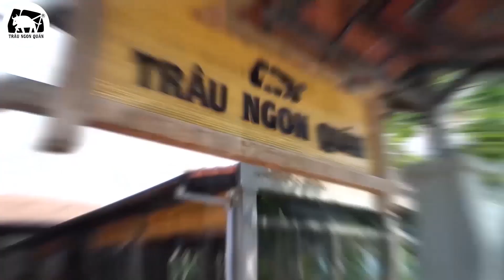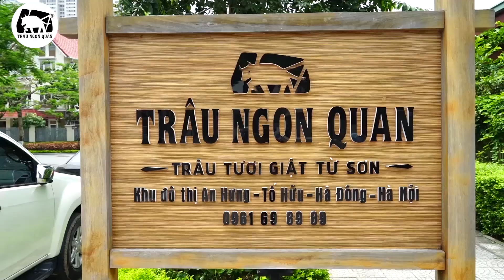TRÂU NGON QUÁN CÓ GÌ MÀ NHIỀU NGƯỜI KHEN ĐẾN THẾ?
ĂN LÀ PHẢI NGON - NGỒI LÀ PHẢI CHẢNH - GIÁ THÌ MONG MANH

❌ Muốn tìm một quán trâu ngon độc đáo với phong cách Thuần Việt nhưng vẫn hiện đại - tinh tế ở Hà Nội thì điều này chỉ có tại hệ thống nhà hàng Trâu Ngon Quán - điểm đến lí tưởng của bạn và các cuộc gặp gỡ cho cặp đôi, gia đình, cùng tụ tập tham gia sinh nhật, họp mặt bạn bè hay liên hoan công ty...

👉 TRÂU NGON QUÁN không chỉ có chỗ ngồi mê ly, rộng rãi, sáng trọng mà còn có 108 món trâu ngon hết ý đảm bảo ăn một lần là nghiện vì được chế biến cầu kì, ăn thỏa thích, đã miệng – đã cả tâm hồn mà giá cả lại cực hợp lí!
👉 Còn gì tuyệt hơn là cùng các bạn bè chiến hữu đến Trâu Ngon Quán thưởng thức 108 món trâu ngon thơm lừng chuẩn vị và cùng nhâm nhi chén Rượu thơm nồng hay hào hứng nâng cốc bia mát lạnh sảng khoái giải tỏa bao căng thẳng, mệt mỏi.

❌ Còn chần trừ gì khi không gọi đặt bàn ngay hôm nay ngay thôi !!!

TRÂU NGON QUÁN - HỆ THỐNG NHÀ HÀNG TRIỆU KHÁCH